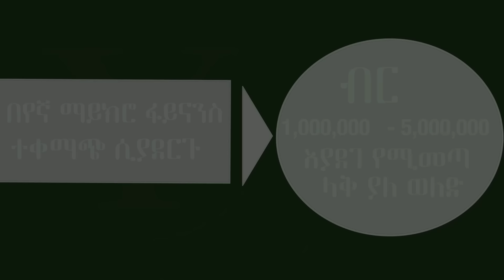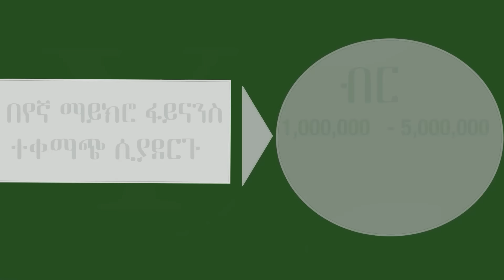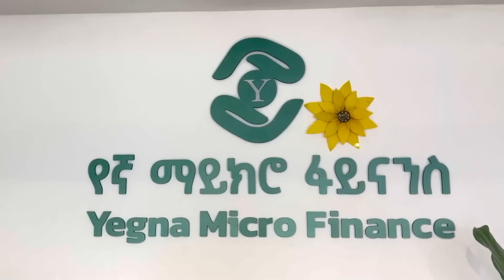Alemneh Wasse ሰ በር ሰበር!! ኢራን የሚሳየል ሩምታ ልትከፍት ነው፤ኔታንያሁ ለሕዝባቸው "ከፊታችን የፈተና ጊዜ መጥቷል"አሉ!!